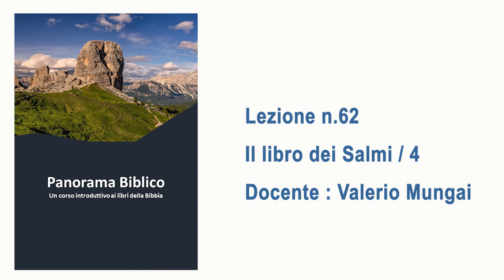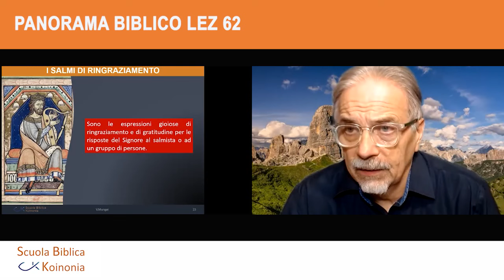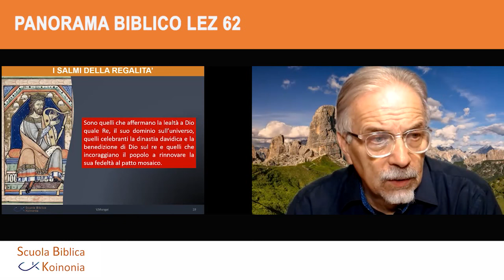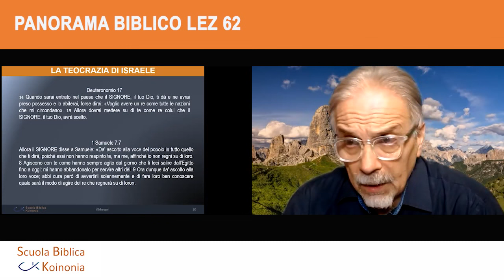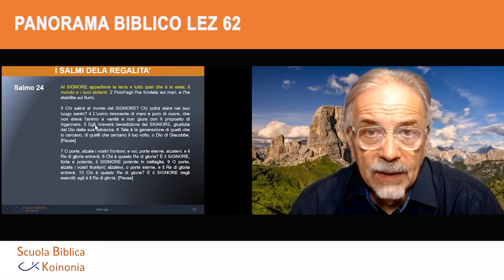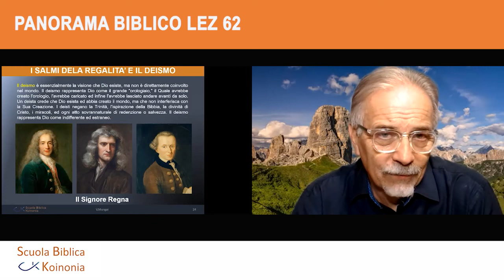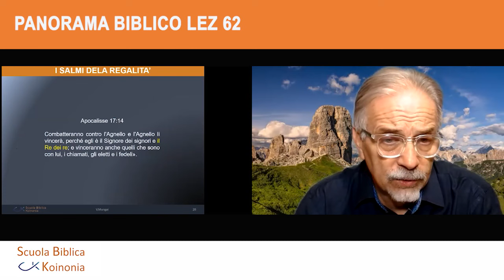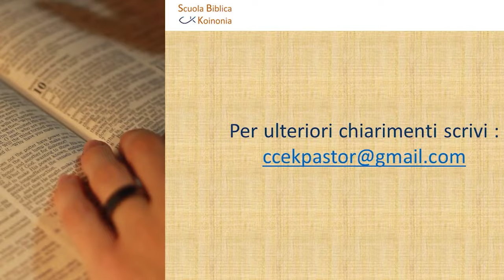PANORAMA BIBLICO LEZIONE N.62 - I SALMI /4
Per partecipare agli studi in diretta streaming
Docente Pastore Dott. Valerio Mungai